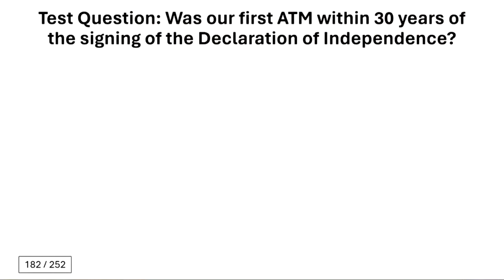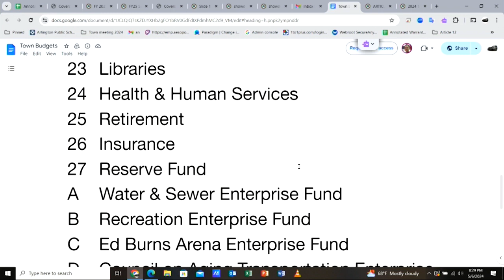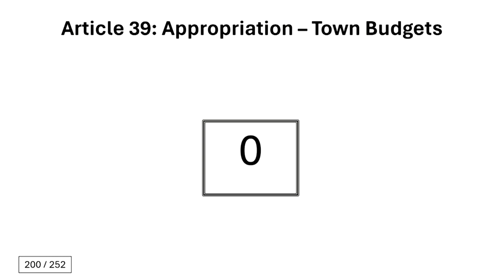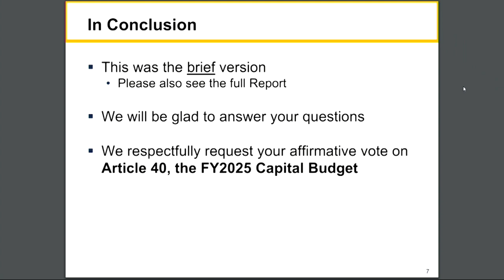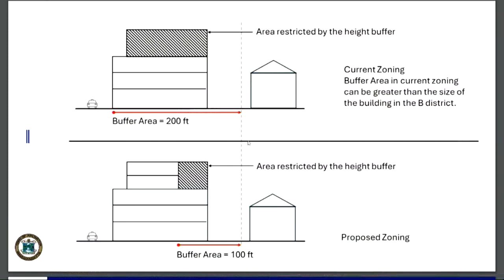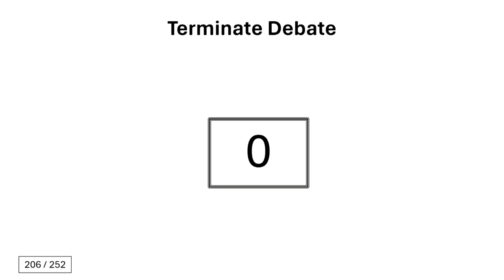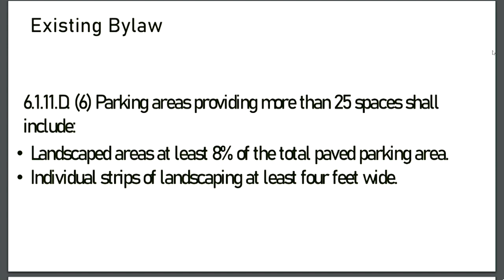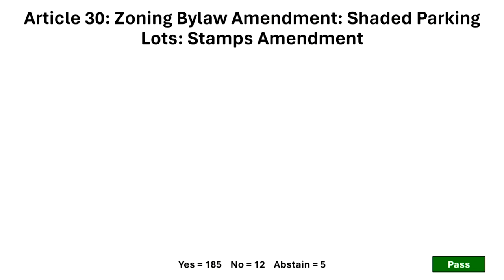Annual Town Meeting - May 6, 2024